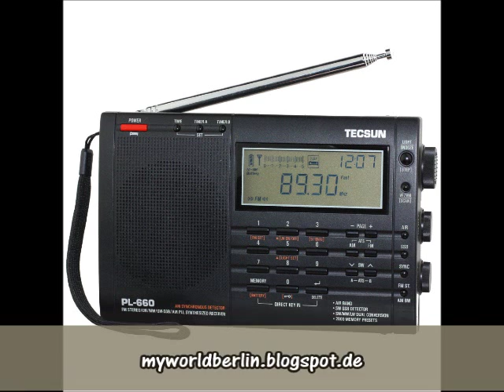Radio Nacional de Amazonia at July 24th, 2015 at 9 pm (UTC) on 11780 kHz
Radio Nacional de Amazonia am 24.07.15 um 21 Uhr (UTC) auf 11780 KHz